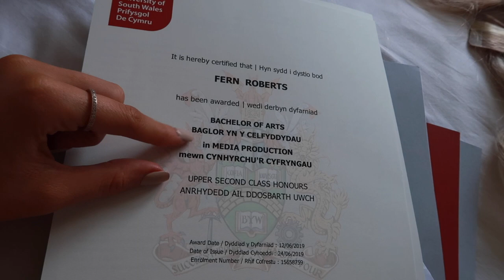I GRADUATED UNIVERSITY!!! COME TO GRADUATION WITH ME | Fern Roberts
Hey angels, I hope you're all well and having a good week! Thanks so much for clicking on this video, I do hope you enjoyed!

FERNRBOUX20 gives you discount on different sections on the Boux Avenue website each month. Make sure you’re following me on Instagram to keep up to date!💗

Love Fern x